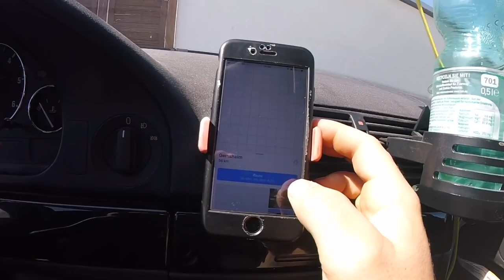VLOG #14 l Ich bin zurück!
Servus Ihr lieben! Ich bin wieder im Game! Am Wochenende gabs eine fette Session in Gernsheim und die hab ich genutzt um endlich mal wieder ein Video für euch raus zu hauen!

Identitibikes
Halowheels
Gussetcomponents
Suestem
Uvex